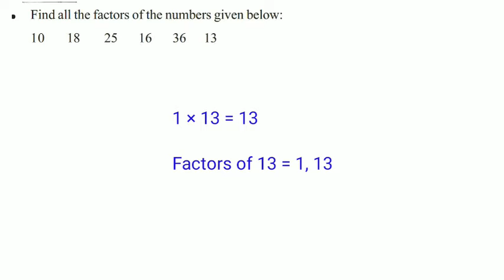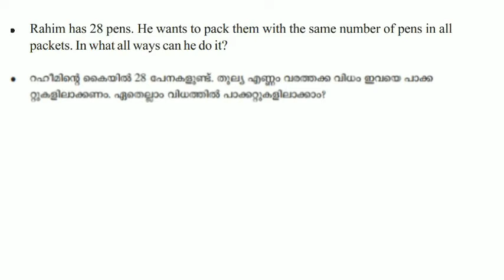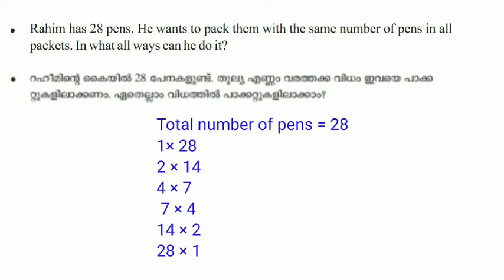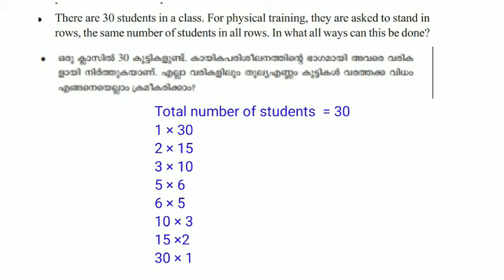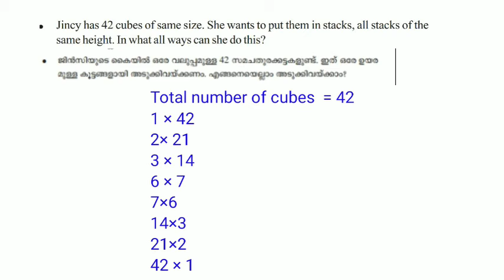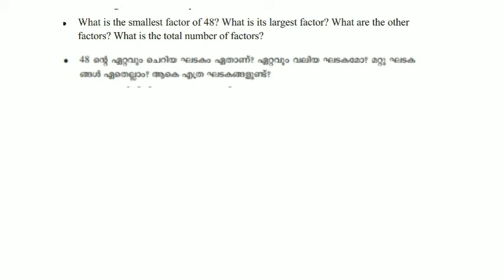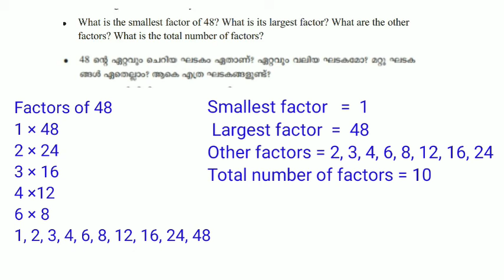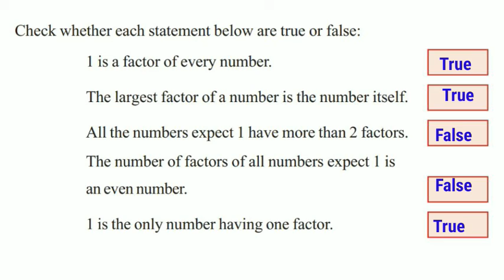Inside Numbers | സംഖ്യകൾക്കുള്ളിൽ | Standard 5 | Mathematics | Unit 7 - Part 3 | Textbook Activities